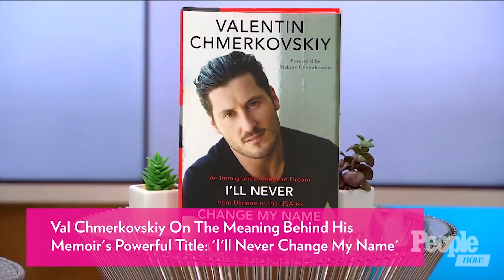How Laurie Hernandez Inspired 'DWTS' Partner Val Chmerkovskiy's New Memoir | PeopleTV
Val Chmerkovskiy opens up about his powerful memoir 'I'll Never Change My Name'